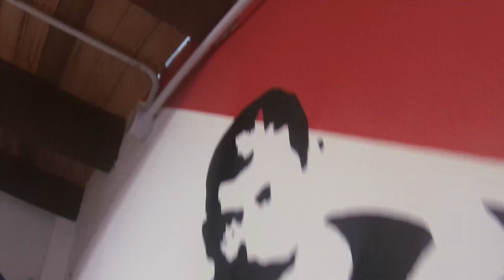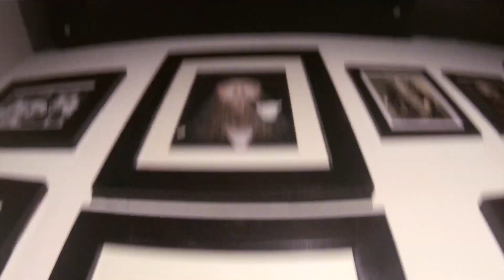I Edicion Barbas Sobre Ruedas